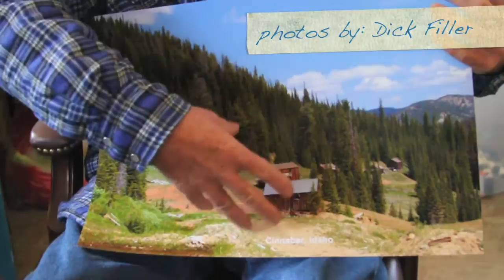Winter in Yellow Pine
Back country winter recreation takes us to Yellow Pine. It's a historic mining area in west central Idaho. Also meet amateur photographer Dick Filler and hear his story.